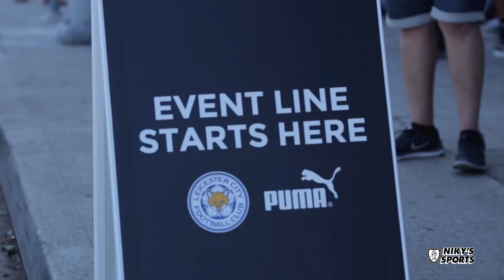Leicester City meet fans at Niky's Sports in Los Angeles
2015-16 Premier League Champions Leicester City meet fans at Niky's Sports in Los Angeles.

Over 1000 fans showed up to meet Riyah Mahrez, Wes Morgan, Kasper Schmeichel, Christian Fuchs, Shinji Okazaki, Luis Hernandez and Emile Heskey plus take a picture with the Premier League trophy.

Massive thank you to Puma Football for bringing the champs to Niky's.